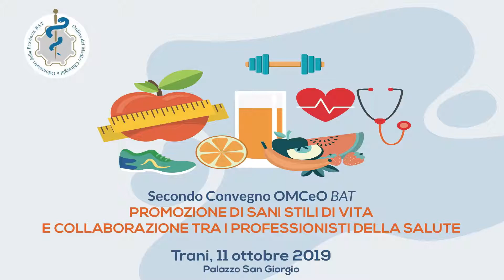Benedetto Delvecchio presenta il convegno 'Sani stili di vita...'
Convegno 'Promozione di sani stili di vita e collaborazione tra i professionisti della salute', Trani 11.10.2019. Presentazione a cura del dott. Benedetto Delvecchio, presidente OMCeO BAT.